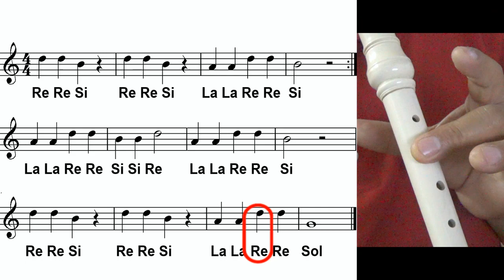Daddy Reggae - Flauta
Practicando la digitación de RE6.